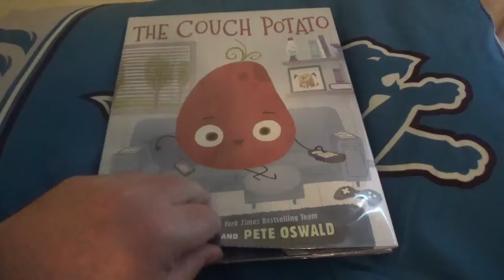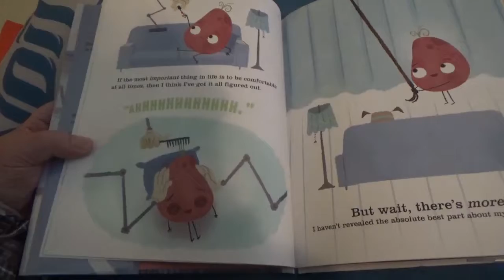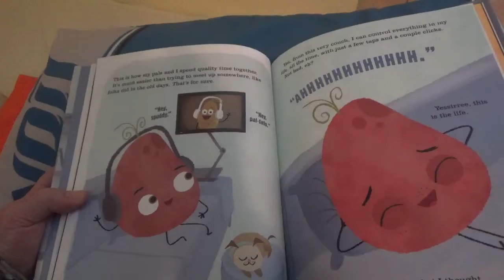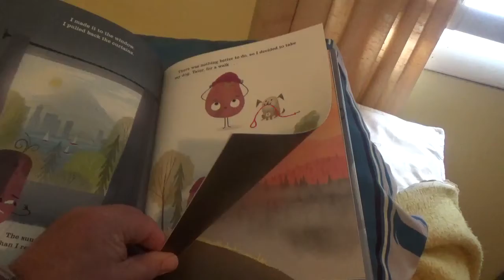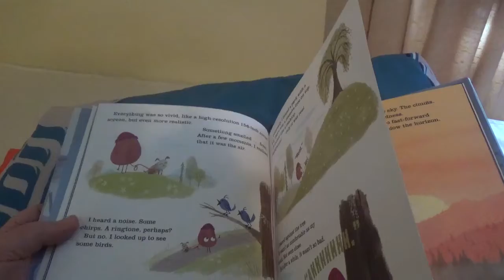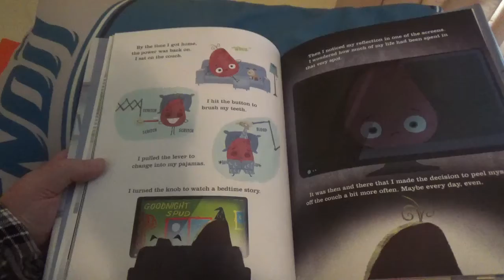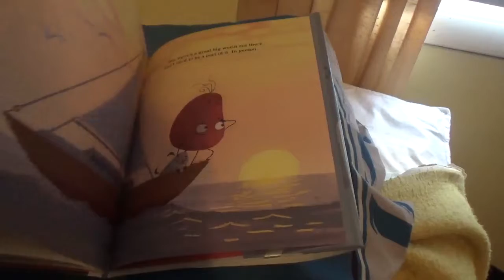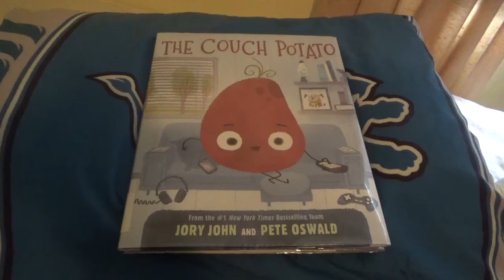The Couch Potato| Read Aloud